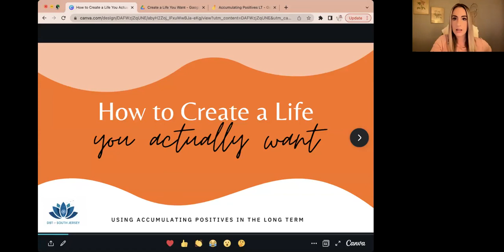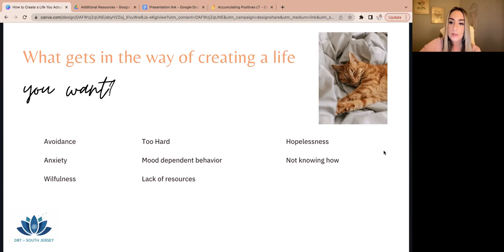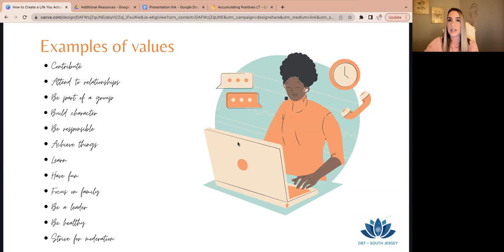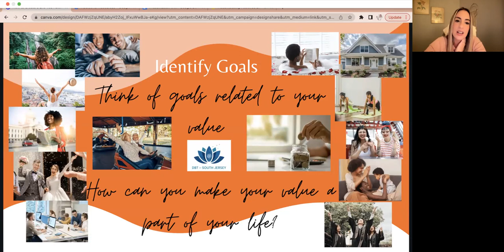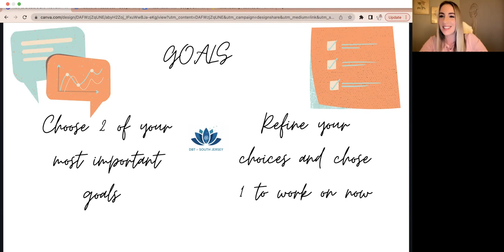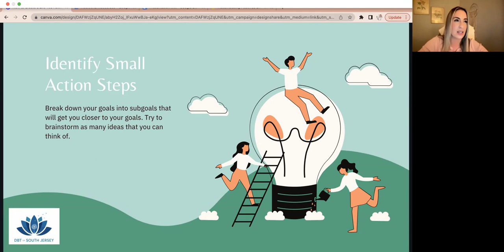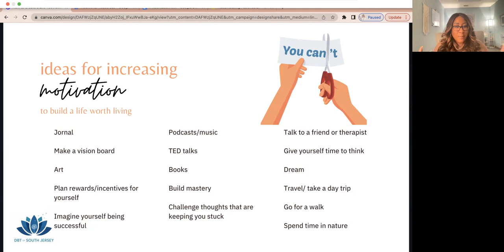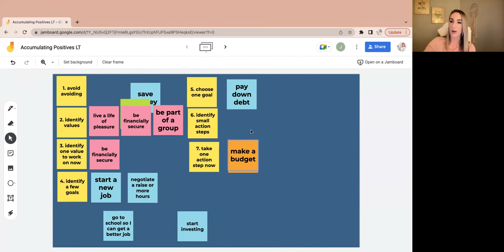DBT Skills Session: How to Create a Life You Want (Accumulating Positives Long Term)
Hosts: Sarah Domico, LPC and Jelani McMath, LPC
under "Webinar Handouts and Worksheets" towards the bottom of the page!